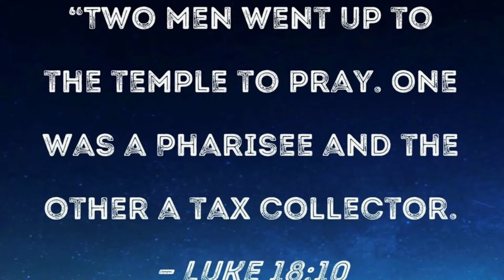03/17/2024 - A Heavy Conscience" - Dr Mike Caparrelli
Bread of Life Church Sunday morning message.